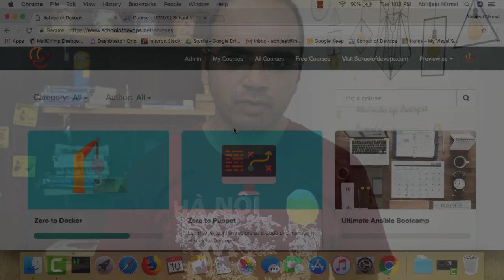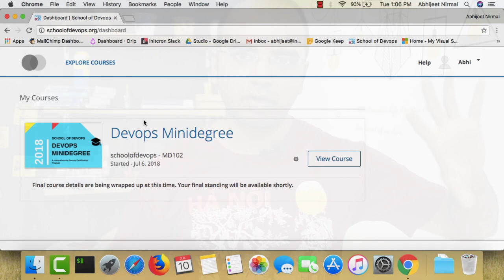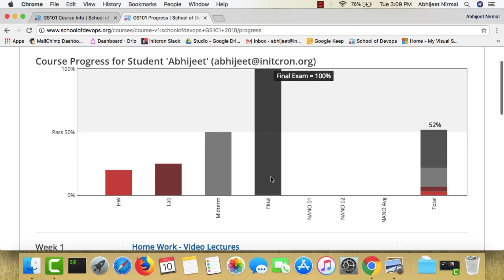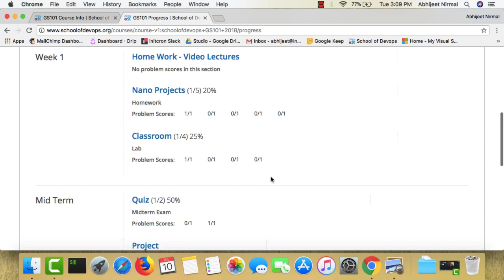Grading System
Learn devops for FREE with our 24 days Ultimate Devops Bootcamp

Our backpacks give you a targeted learning paths with bundled, structured content.